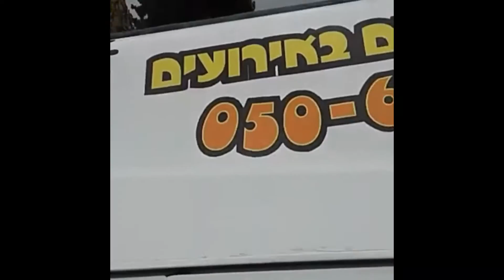ליקוטי שמחה 22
קטעי וידאו משמחים
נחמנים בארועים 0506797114